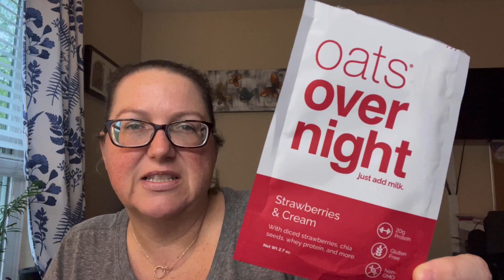BodySlims Round 3, Week 1 RESULTS!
Please watch…..

GROUP 1- THE OG

GROUP 2

Debt Free Jessie on Saturdays